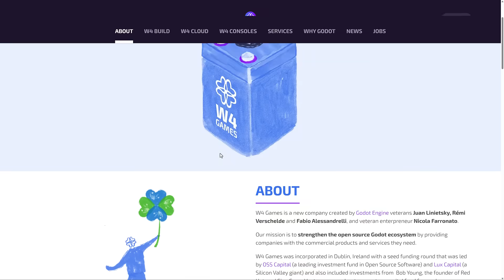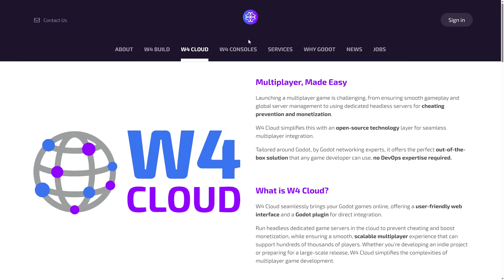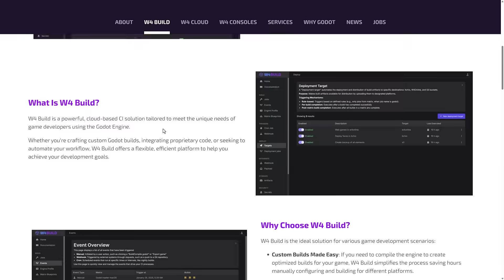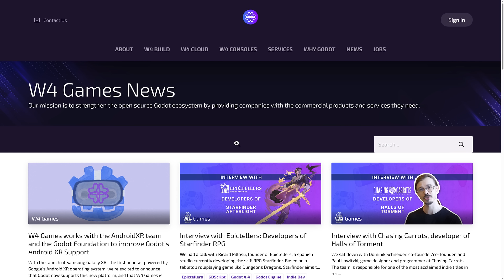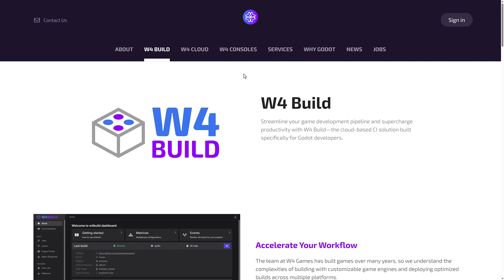W4 Build for Godot is Dead ...and Soon ...Open Sourced!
W4 Games, a commercial support company for the Godot game engine founded by several of the key Godot developers, have just announced the termination of one of their core products -- W4 Build.

W4 Build is a cloud-based CI (continuous integration) solution for the Godot game engine.  By January it will be completely shut down.  There is a brightside though, W4 Game are making the core technology behind W4 Build free and open source for the wider community.